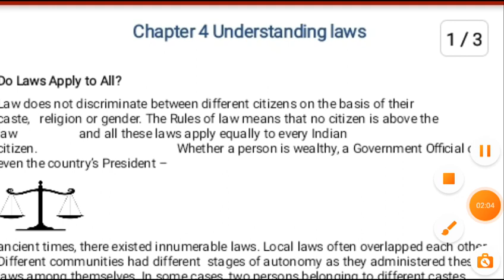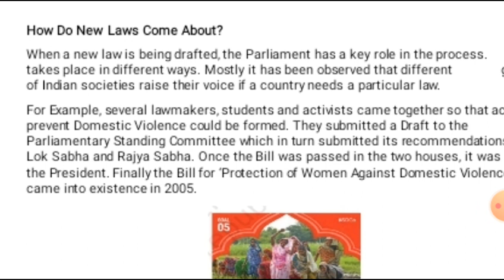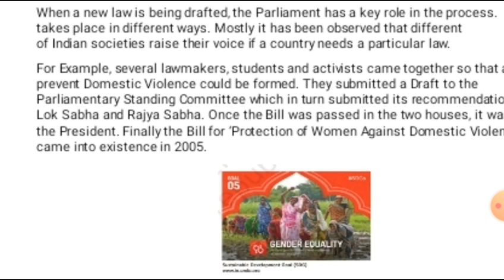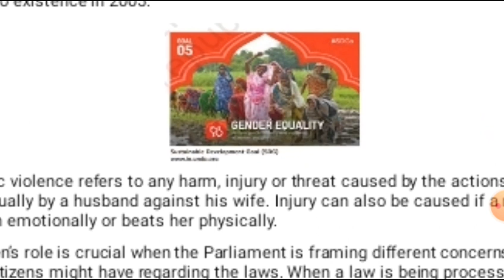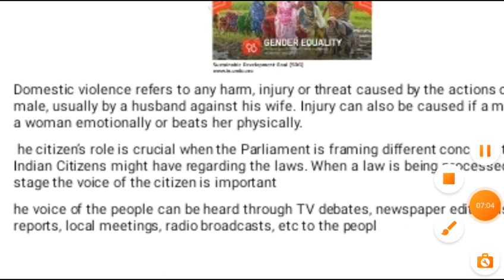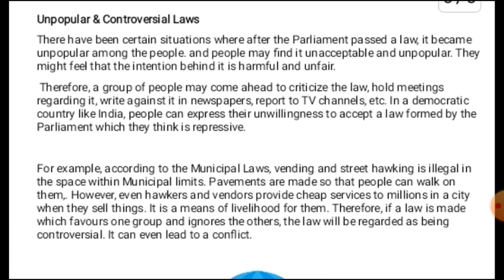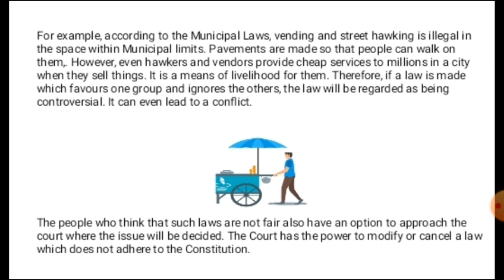Class 8th civics chapter 4 understanding law part 2